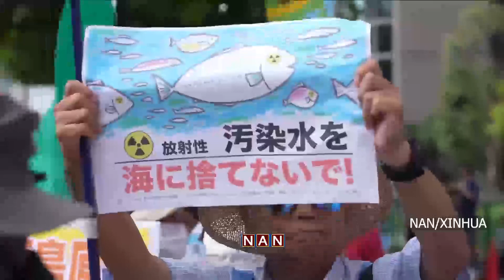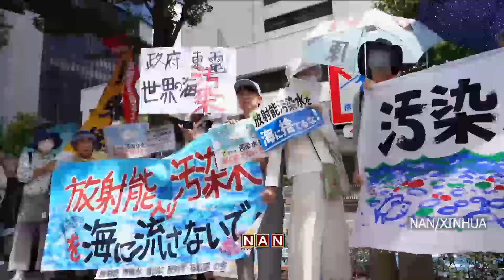परमाणु विकिरणबाट उत्पन्न फोहोर पानी समुन्द्रमा फालेसँगै जापानमा आन्दोलन चर्कियो